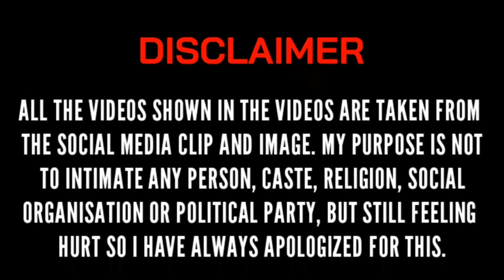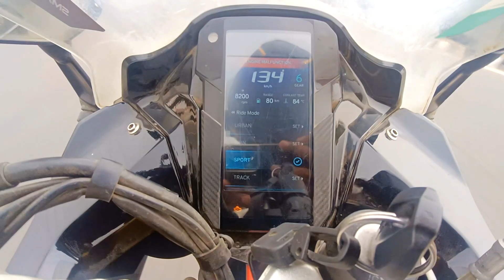😱:(MT 15 V2 *Vs*Apache RR 310 ):Drag Race 😱😎🤨😱🫣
Hey Guys
I am a moto vlogger
My name is Anil

Today vlog is mt 15 vs Apache RR 310 Drag race

Drag race in highway mt 15 vs Apache RR 310

Fir more reaction video